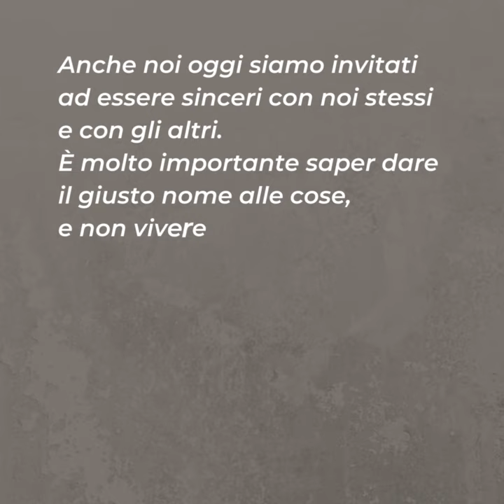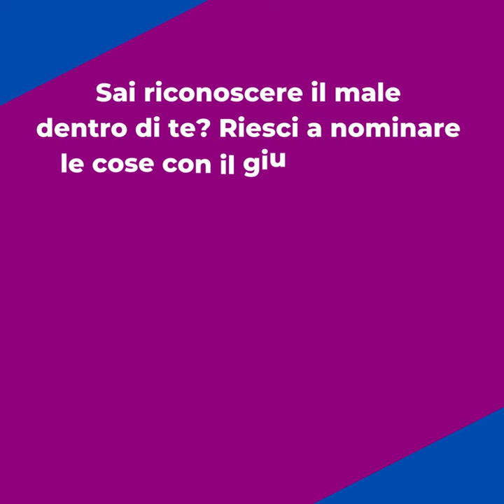⏩ PAROLE DI QUARESIMA 2023 | 16 marzo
📖 Lc 11,14-23

Il Vangelo di oggi ci offre un esempio chiaro di cosa sia la distorsione della realtà: il bene viene descritto come male.
Anche noi oggi siamo invitati ad essere sinceri con noi stessi e con gli altri. È molto importante saper dare il giusto nome alle cose, e non vivere nell'inganno.
Potrebbe succedere anche a noi di lasciarci ingannare dai nostri meccanismi di difesa e non voler vedere i propri errori, neanche se qualcuno ce li indica con chiarezza. Cosa possiamo fare per vivere nella verità?
Prima di tutto bisogna ascoltare: ciò che gli altri ci dicono è il feedback di come è veramente il nostro comportamento. Per ascoltare c'è bisogno di molta umiltà e coraggio.
Poi, chiedendo l’aiuto dello Spirito Santo, bisogna saper meditare su ciò che dicono su di noi e discernere se è una cosa veritiera o meno, e lasciarci interrogare dai nostri dubbi.
L'ultimo passo richiede il coraggio di accettare il proprio errore e di decidersi a correggere il comportamento.

Per riflettere ...
▪ Sai riconoscere il male dentro di te? Riesci a nominare le cose con il giusto nome?
▪ Ascolti il feedback che gli altri ti danno?
▪ Sai riconoscere il bene negli altri oppure solo vedi ciò che è male, ciò che è sbagliato?